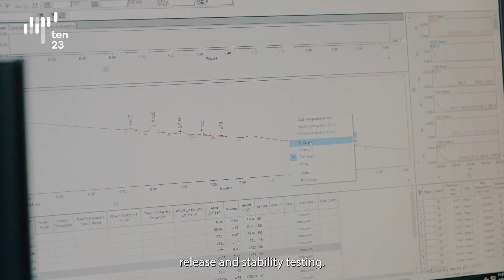ten23 health Video October 2023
Design. Formulate. Deliver.

ten23 health is the human-centric and sustainable strategic partner of choice for the pharmaceutical industry and biotech start-ups for the development, manufacture, and testing of tomorrow’s medicines. We support our clients in developing differentiated, stable, usable, and safe injectable treatments for patients.